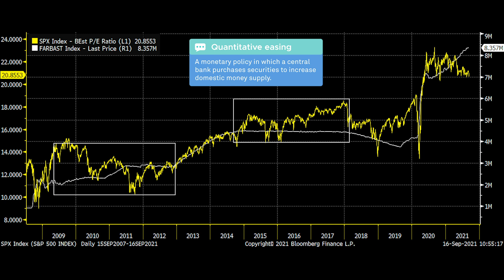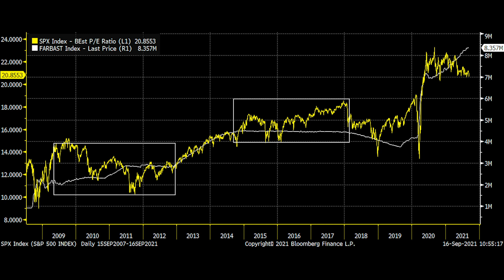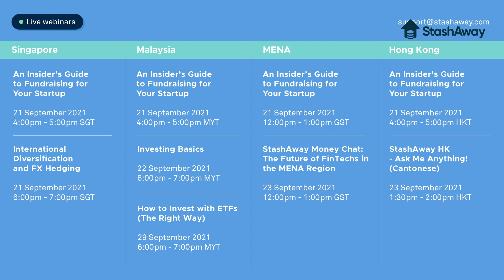Will tapering affect StashAway’s portfolios? | S&P 500 valuations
Watch Freddy Lim, StashAway Co-founder and Chief Investment Officer and Stephanie Leung, Group Deputy CIO, discuss the latest global events and their potential impact on the markets and on our investment portfolios.

In this episode:

1. StashAway Market Commentary 16 September 2021 [0:00]
2. Will the central bank’s tapering affect StashAway portfolios? [0:08]
3. The metrics to look at when assessing the S&P 500’s valuation [3:20]

Singapore, Malaysia, MENA, and Hong Kong
An Insider’s Guide to Fundraising for Your Startup
Tuesday, 21 September 2021
4pm - Singapore

Singapore
International Diversification and FX Hedging

Malaysia
Investing Basics
Wednesday, 22 September 2021
6pm

How to Invest with ETFs (The Right Way)
Wednesday, 29 September 2021
6pm

MENA
StashAway Money Chat: The Future of FinTechs in the MENA Region

Hong Kong
StashAway HK - Ask Me Anything! (Cantonese)
Thursday, 23 September 2021
1.30pm